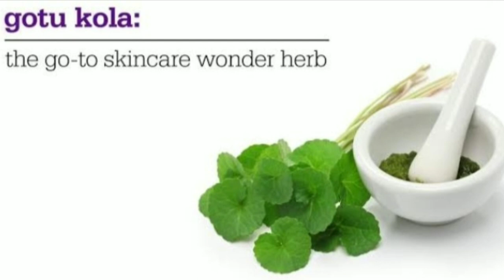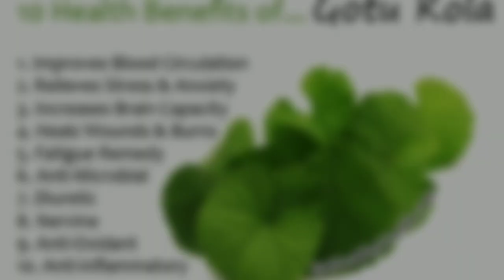Gotu Kola Salad | Health Benefits of Gotu Kola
Centella asiatica, commonly known as Gotu Kola, brahmi, Indian pennywort and Asiatic pennywort, is a herbaceous, perennial plant in the flowering plant family Apiaceae. It is native to the wetlands in Asia. It is used as a culinary vegetable and as a medicinal herb. Wikipedia

Kayo na po mag research sa the rest mga chingu kasi focus po ako kung paano to isalad. ahahaha